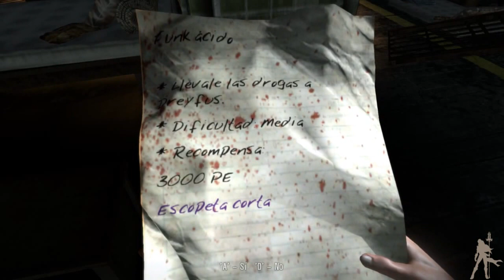Dead Island HD - Parte 43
Rescatamos a nuestra amiga y ponemos rumbo con el antidoto a la ultima zona del juego, la prision. Los presos han tomado el lugar, y para llegar a donde necesitamos ir antes debemos hacerles varios favores para que su vida en este lugar sea mas facil. Acabar con un asesino en serie, conseguirles suministros, esas cosas...